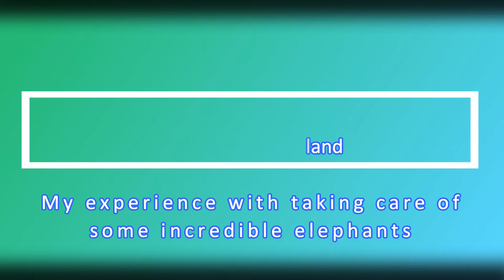Anoushka at ElephantsWorld, Thailand